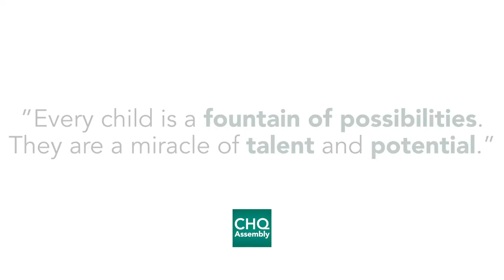The State of the American Education System - Sir Ken Robinson - Trailer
Sir Ken Robinson looks at the state of education in the United States.